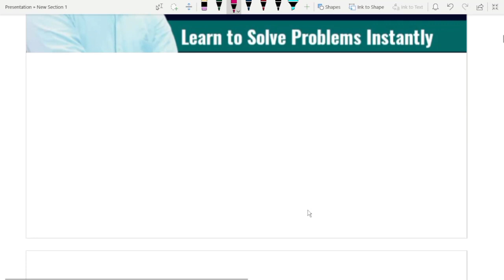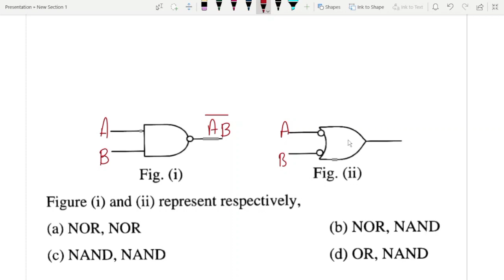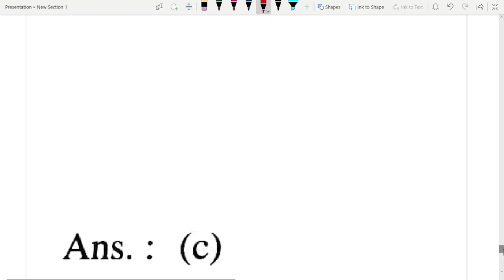PYQ Series-3 | CUET 2022 | IIT JAM 2023 | MSc Physics Entrances Exams | Previous Year Solutions